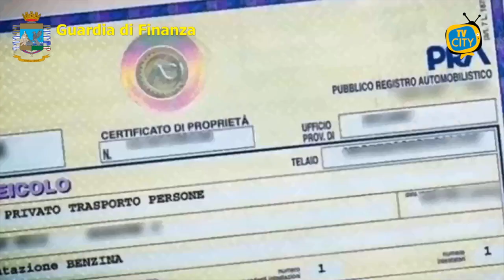Guardia di Finanza, sequestrati beni e denaro per oltre 1 miliardo di euro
I finanzieri dei Comandi provinciali di Napoli, Roma, Catanzaro e Reggio Calabria, unitamente ai finanzieri dello Scico e ai Carabinieri del Ros, coordinati dalle rispettive Direzioni Distrettuali Antimafia e dalla Procura Nazionale Antimafia e Antiterrorismo, stanno dando esecuzione a provvedimenti cautelari a carico di una settantina di persone responsabili di associazione di tipo mafioso, riciclaggio e frode fiscale di prodotti petroliferi.
Contestualmente sono in corso sequestri di immobili, società e denaro contante per un valore di circa 1 miliardo di euro.
L'operazione, secondo quanto si appreso, è frutto di 4 diverse indagini, coordinate dalle diverse Procure antimafia di Catanzaro, Reggio Calabria, Napoli e Roma e dalla Direzione nazionale antimafia. Le indagini sono confluite nella maxi operazione alla luce del fatto che avevano ad oggetto le stesse dinamiche criminali anche se con soggetti coinvolti diversi.
Sul fronte anti-camorra hanno operato le DDA di Napoli e Roma, a mezzo di indagini rispettivamente sul clan MOCCIA e sulla Max Petroli SRL.
Tra le indagini condotte dalla DDA di Napoli negli ultimi 15 anni sui MOCCIA, quella odierna mette in luce le più attuali evidenze degli interessi dei MOCCIA nell’Economia legale, in particolare nel “settore strategico dei petroli”. Questa attività prende le mosse nel 2015 da una indagine del GICO della Guardia di Finanza di Napoli – su delega della DDA partenopea – che riguardava inizialmente rilevanti investimenti del clan MOCCIA nei settori dell’edilizia e del mercato immobiliare.
Attraverso una serie di operazioni societarie, il gruppo è entrato in rapporti con la Max Petroli SRL di Anna BETTOZZI, che aveva ereditato l’impero di Sergio DI CESARE, noto petroliere romano.
La BETTOZZI, trovandosi a gestire una società in grave crisi finanziaria, grazie alla conoscenza di Coppola era riuscita a ottenere forti iniezioni di liquidità da parte di vari clan di camorra, tra cui quelli dei MOCCIA e dei casalesi, che le avevano consentito di risollevare le sorti dell’impresa, aumentando in modo esponenziale il volume d’affari, passato da 9 milioni di euro a 370 milioni di euro in tre anni.
Il successo imprenditoriale consentiva inoltre agli indagati di mantenere un elevato tenore di vita, fatto di sontuose abitazioni, gioielli, orologi di pregio e auto di lusso.
Per la raccolta delle ingenti somme liquide derivanti dalla frode, il clan MOCCIA si avvaleva di una vera e propria organizzazione parallela, autonoma e strutturata, atta al riciclaggio di elevate risorse finanziarie, gestita da “colletti bianchi”, attiva sia sul territorio partenopeo che su quello romano.
Come emerso dalle indagini napoletane, la rilevanza dell’incipiente business dei MOCCIA nel settore degli oli minerali, nel quale quel clan era diventato egemone proprio grazie ai prezzi super-competitivi ottenuti grazie alle frodi, provoca reazioni anche violente da parte di altri clan della camorra. Alberto COPPOLA subisce due attentati con esplosione di colpi di pistola, a seguito dei quali non esita a chiedere aiuto al suo referente e parente Antonio MOCCIA che si attiva. Ne consegue una pax mafiosa, imposta dai MOCCIA e suggellata con la cessione di una quota dell’impianto di carburanti al clan MAZZARELLA.